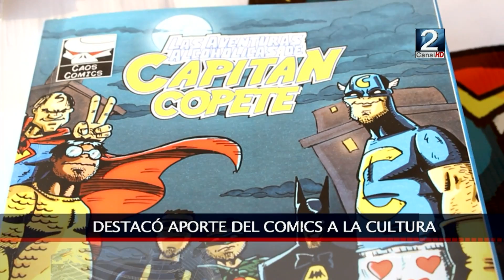11 JUL 2016 CONCOMICS TUVO GRAN CONVOCATORIA